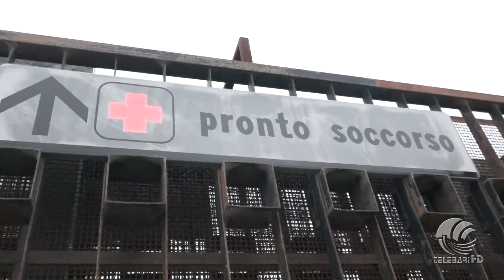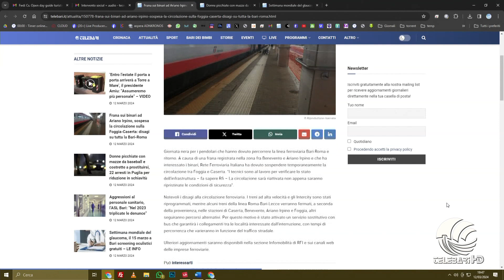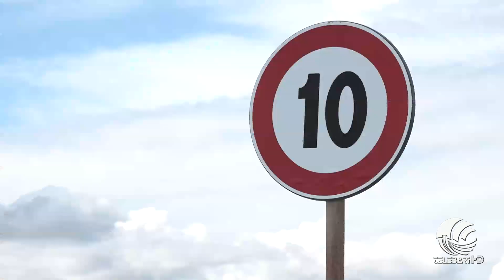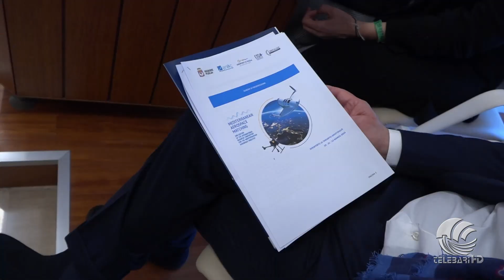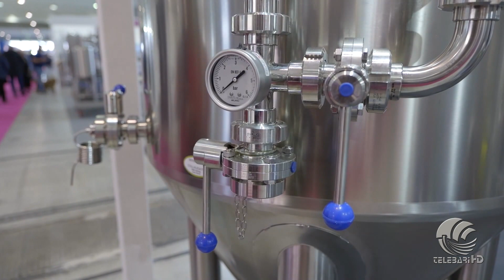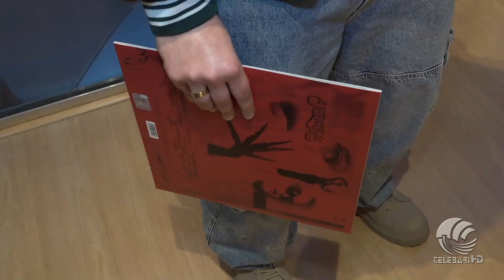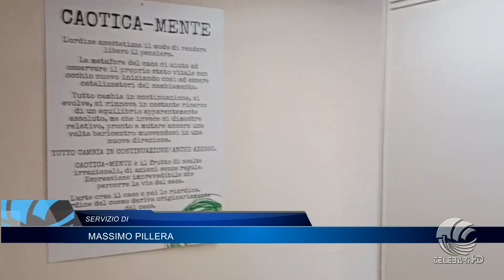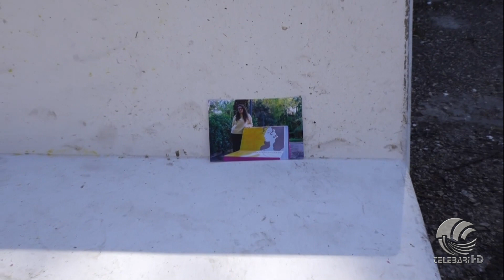TG Telebari sera 12 03 24